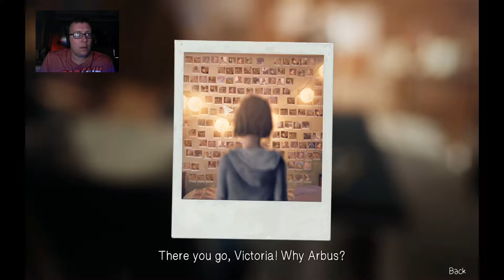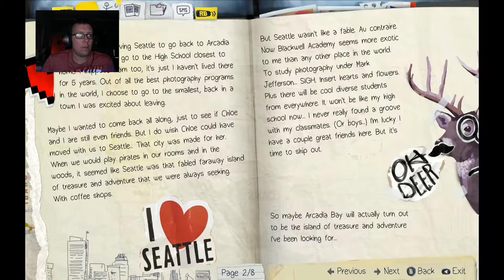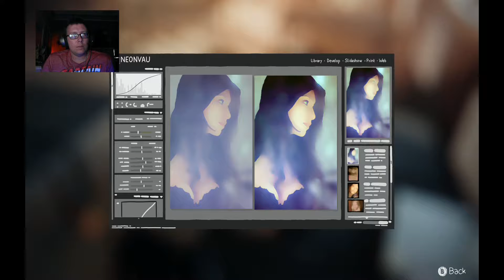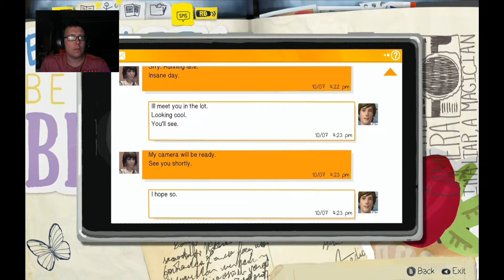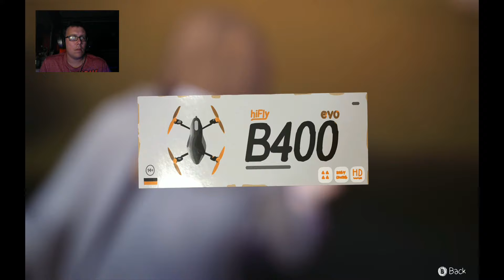Life Is Strange Part 1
I heard so much about it and for a 2 year old game it's Epic
Sorry for the bad swear edits i promise ill get better and the two i missed at the start :P Please Subscribe and like the video and ill be uploading part 2 soon Thanks For Watching !